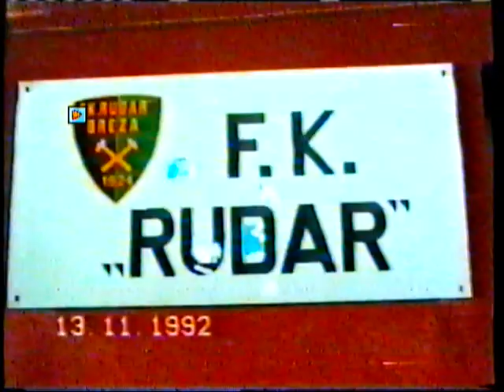Polazak ispred stadiona i zagrijavanje na prijateljskoj utakmici Čelik - Rudar Breza 13.11.1992.